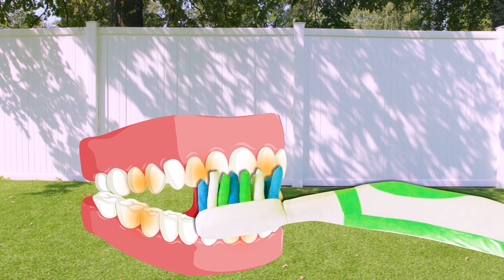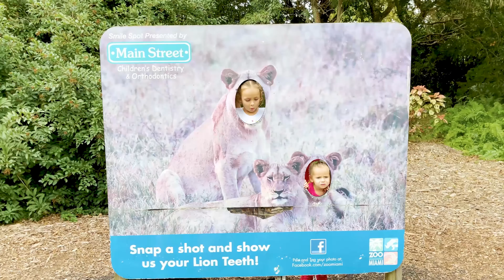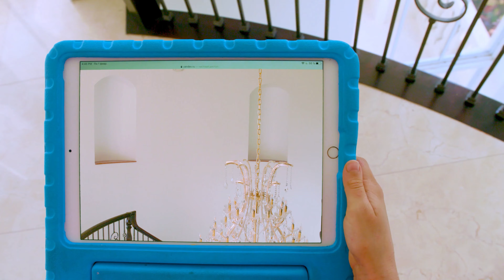أغاني الأطفال التعليمية - فرشاة أسنانك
شاهد فيديوهات مضحكة جديدة عن الصحة وأهمية تنظيف الأسنان وغسل اليدين وغسل الوجه

00:00 - فرش اسنانك
01:38 - أُغنيةُ حديقةِ الحيوان
04:19 - يريد الطفل السباحة
06:23 - مثلجات بكثرة
08:17 - مايا تتعلم الحشرات
11:05 - العجلات على الحافلة
12:48 - صغير و كبير
15:57 - الرأس ,الكتفين ,الركب وأصابع القدم
18:05 - منزلِي الجديد
21:10 - عبر الحائط
24:56 - بالون نظرة خاطفة على بوو
27:35 - اغنية الوهم -عالم خيالي